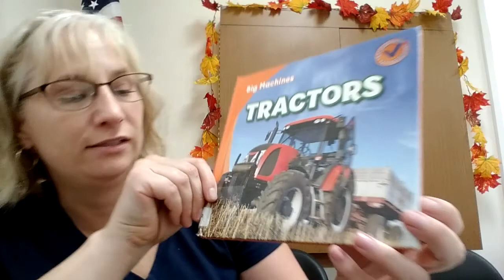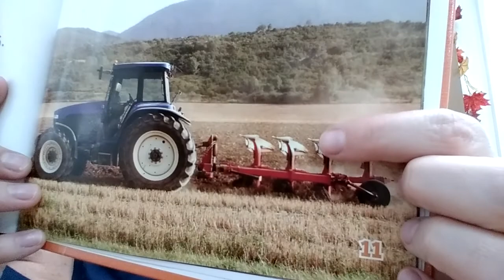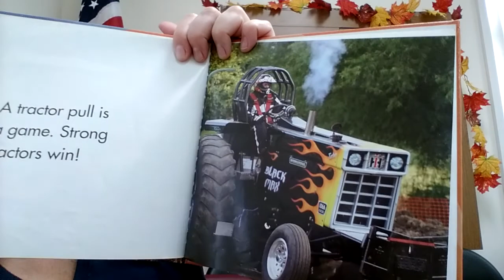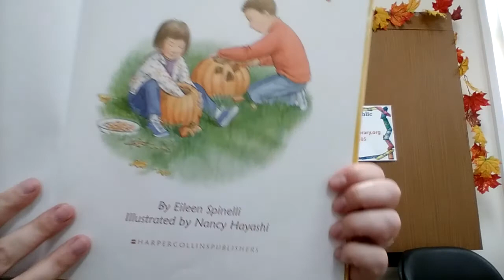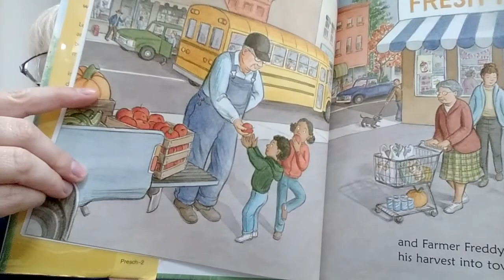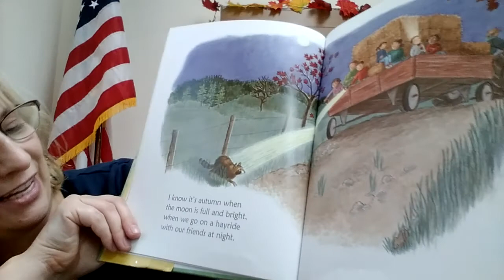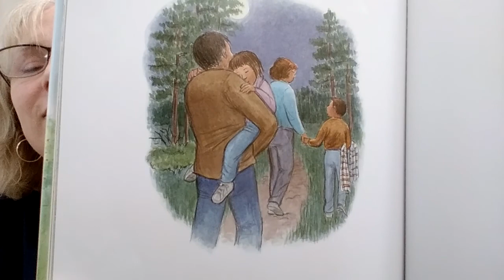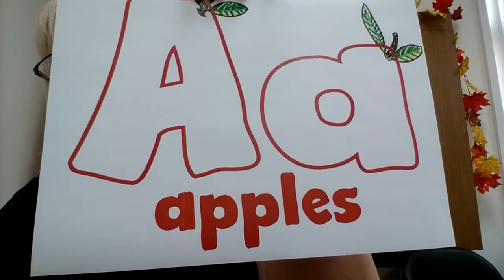Carlinville Public Library- Autumn/Tractor story time -September 17, 2020